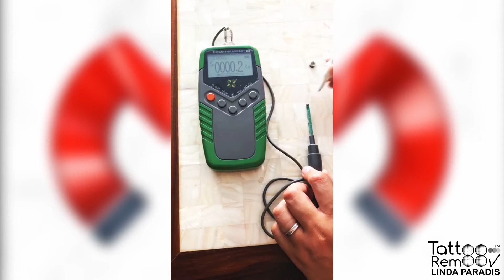MAGNETIC TATTOO REMOVAL BY LINDA LINE PARADIS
Line Linda Paradis is an inventor and researcher in non-invasive tattoo removal procedures.
She is the first international leader in developing and launching a safe and non-invasive technique in the tattoo removal industry.

This miraculous procedure has been introduced as an alternative method to laser tattoo removal procedures, surgical excisions, and chemical tattoo removals.

Line Linda Paradis has been an international trainer and speaker in medical aesthetics since 1996.
In 2006, she developed her unique tattoo removal method, which guarantees exceptional results without any scars.
The most significant and differentiating factor of Line Linda Paradis's tattoo removal technique is the concept of using the 88 and 132 Round Square Magnetic Needles, combined with the specially formulated removal solution with a non-acidic PH of 8.5. This combination ensures that there are no scars on the client's skin after the few removal procedures.
Ms Line Linda Paradis has two worldwide patents given by "The United States Patent And Trademark Office " and the European “National institute of industrial property” for these Noninvasive Magnetic needles. The Tattoo Remove the solution and has confirmed its formulation comply with its worldwide safety standards.
This unique technique for permanent makeup and body tattoo removal is most safe and effective.
Specific features of this innovative Technique:
• Effective on all colors, even white and purple.
• Effective on all skin types
•. Effective on all types of tattoo inks
• 100% no risk of scarring or fibrosis
• Non-invasive (As needles do not penetrate the skin).
• No induction of collagen
• PH non-acid (PH 8.5)
• No TCA (trichloroacetic acid)
• No saline solution.
• Efficient on all seasons
• Eliminates all types of pigments (iron oxides, acrylics, synthetic colourants, even ink)
• No product crusts
• No hair loss
• Fast healing
• A new tattoo can be done quickly

With over 25 years of industry experience as a clinical practitioner, trainer and international examiner, Line Linda Paradis continues to improve and expand her skin knowledge and follow in-depth research and inventions.
She travels around the world to share her discoveries with beauty and medical industry professionals.

She obtained the award of Oscar for Innovation in 2004 at the Mondial Beauty in Paris and the charter for her quality and continued importance. As a tycoon in the tattoo removal industry, Line Linda Paradis provides professional training and speaks at conferences worldwide.